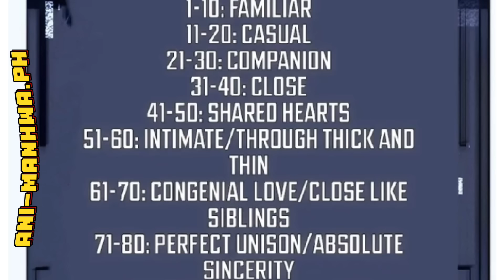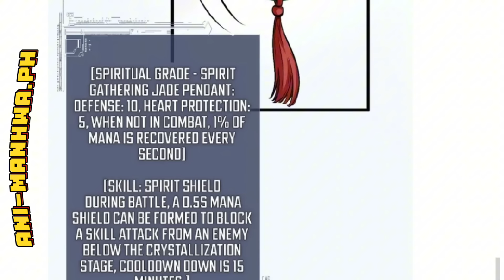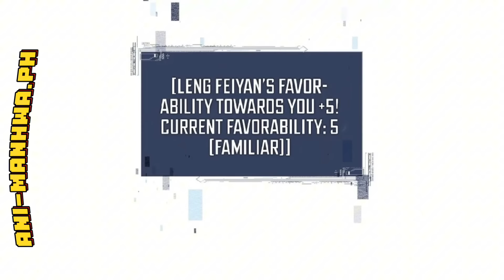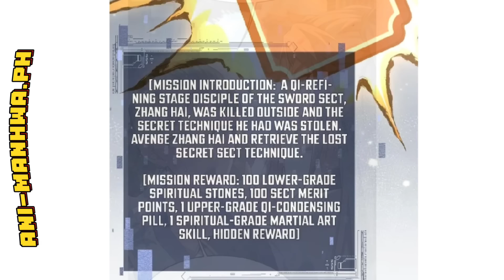(2) Dating Mage, Nakatanggap ng Sobrang OP na Talent, Kaya naging Swordsman para Makapag Higanti.